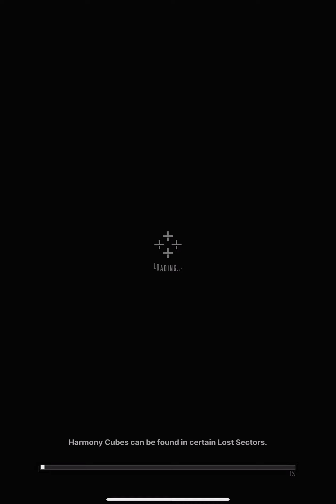Let’s fight Cucumber at Level 8 | Union Raid